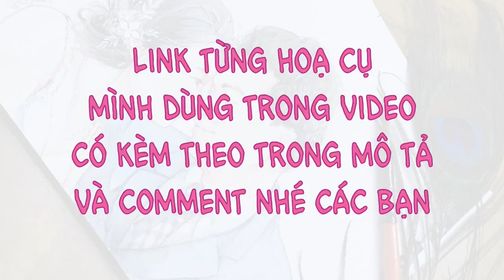[WATERCOLOR SPEED PAINTING] Vẽ chân dung màu nước 01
Channel này đó giờ mình toàn up video Medibang thôi. Hôm nay mình sẽ tiếp tục quay lại con đường truyền thống hehe. Đây là một commission mình vẽ cho khác và quá trình hoàn thành của mình.

Video đã được tua nhanh 150 lần T_T Vì mình vẽ rất lâu, thiệt đó. Còn đây là list hoạ cụ mình dùng trong video. Các bạn có ý định tham khảo và mua hãy click link của mình để mua giúp mình có chút tiền còm để mua pate cho mèo ăn nha. Mình sẽ quay video nêu cảm nhận cụ thể của mình về từng dòng hoạ cụ sau nhé.

Aqua brush Pentel
(Cọ này mình mua tận mấy năm trước nhờ ship về nên ko có link mua nha T_T )

Màu: Holbein chiết (vì mình rất ít dùng nên mua chiết kinh tế hơn)